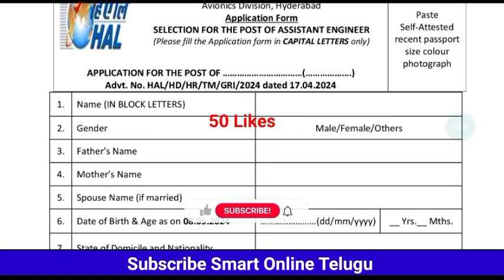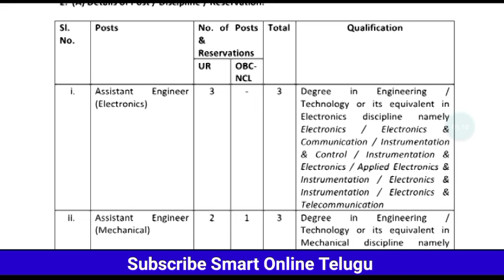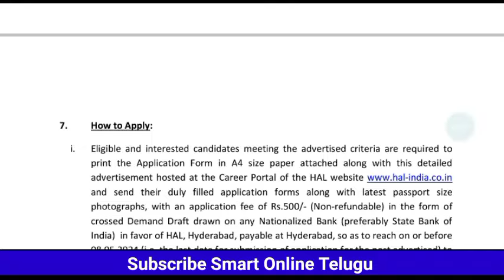HAL Hyderabad New Recruitment 2024✅| HAL Permanent vacancy in Telugu| HAL offline Apply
Ours Quriaay:-
Smart Online Telugu
 jobs telugu
govt jobs 2024
railway recruitment 2024 in telugu
10th based government jobs
 degree base jobs
madhu jobs
10th pass jobs
 jobs adda
v the techee
 rk tutorial
 dae recruitment 2023
govt jobs
work from home jobs
jobs recruitment
sj tutorials
telugu jobs
 jobs
 job search
 indiamart work from home jobs
 Education dude
Railway jobs 2023
jobs academy
 free jobs
icar jobs telugu
latest jobs in AP
tspsc
ap dsc
appsc
railway jobs
railway recruitment
railway jobs after 12
railway jobs for 12th passgovt jobs
latest govt jobs for 10th pass
10th pass new govt jobs 2023
government jobs
central govt jobs
10th pass jobs
latest govt jobs 2023
jobs
govt job after 10th
govt jobs for 10th pass
10th pass govt jobs 2023
10th based government jobs
govt jobs 10th pass
10th
iti jobs
iti latest jobs
govt jobs
iti best trade for govt jobs
iti best trades for govt jobs
best iti trades for govt jobs
iti mmv govt jobs
12th pass govt jobs 2023